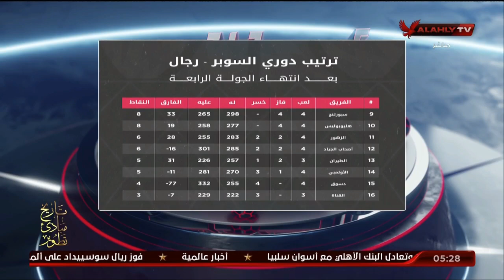استوديو الابطال "الكامل" - الأهلي وسموحة كرة السلة رجال ببطولة دوري السوبر | بتاريخ 9-1-2023